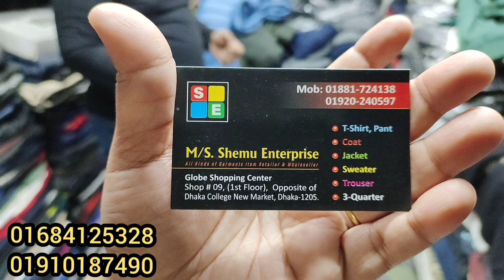শীতের স্পেশাল সুয়েটার,জ্যাকেট,কটি,জাম্পার,ট্রাউজার,ও ডেনিম জ্যাকেট কালেকশন/Winter Cloth collection